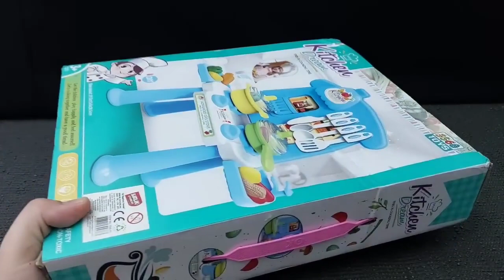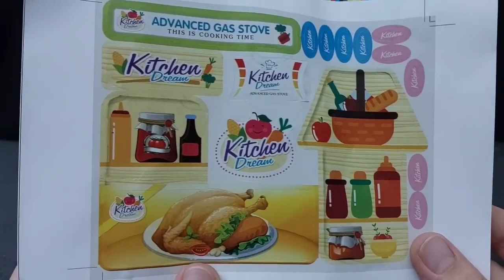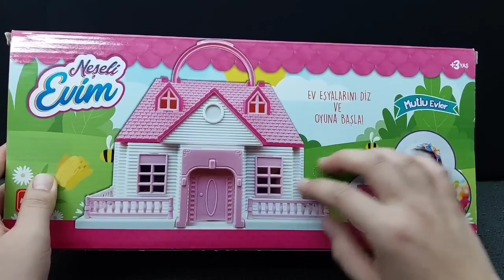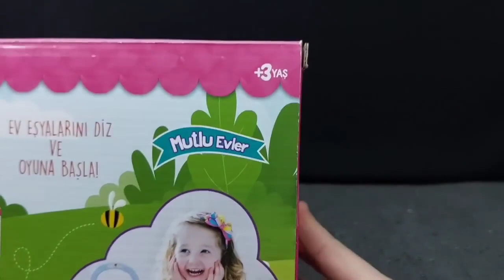4 minutes satisfying unboxing with modern barbie doll kitchen toys | Hella kitty toys | ASMR